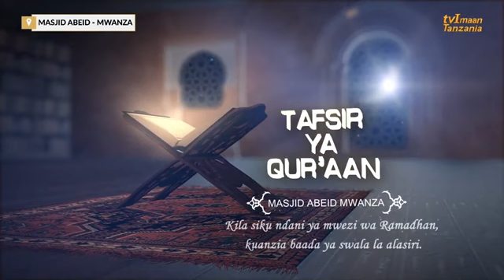DARSA YA QURAAN MASJIDI ABEADI RAMADHANI(21) SHEKH HASSAN AHMEDI